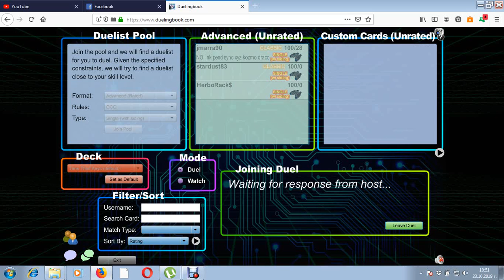Yugioh Deck Profile Almost TCG Time Thief Keys Part 1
This is almost TCG Time Thief Corrupted Keys deck profile. It was the stupidest duel I ever play -_-. Enjoy!